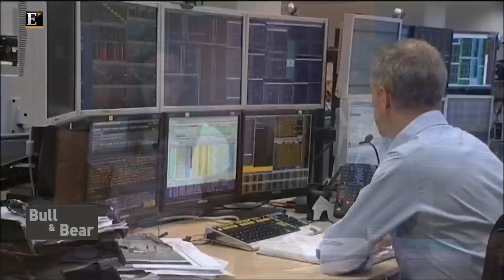"O resgate à banca espanhola vai funcionar?" - Bull & Bear de 11/06/2012 (P2)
Pedro Ortigão Correira, Diogo Teixeira e Nuno Serafim discutem as consequências do apoio à banca espanhola e o impacto junto das praças financeiras

Económico TV - Informação com Valor
Canal televisivo português de informação económica, política, financeira, de mercados e do mundo empresarial.

Como ver o Económico TV:
Canal 9 da Cabovisão
Canal 16 da Zon e Meo
Canal 200 da Vodafone Casa TV e Optimus Clix
Em Angola na ZAP TV

Emissão em directo no iPhone e iPad (app store) e